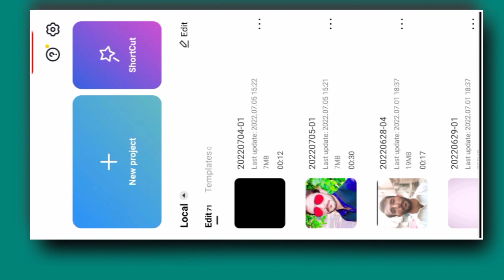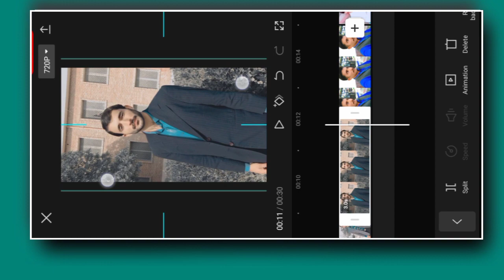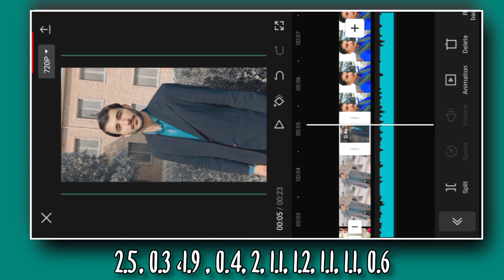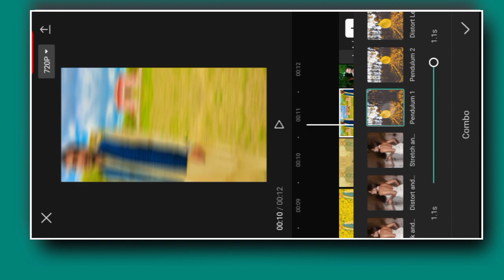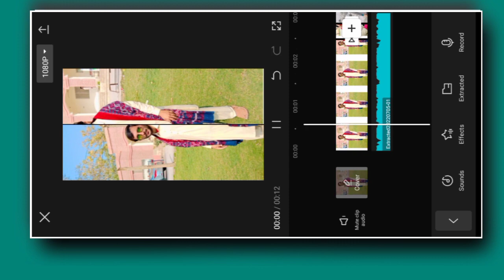So Gara Tara Sound TikTok Trending Editing || TikTok New Trend || Shaheen Tricks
So Gara Tara So Gila Tara Bowl Shot Beat Capcut Editing,
So Gara Tara Bowl Shot Beat Editing,
So Gara Tara so Gila Tara Tiktok Trending Editing Capcut,
Ali Zafar song So Gara Tara Tiktok New Trend,
So Gara Tara Capcut Bowl Shot Beat Editing,
Photo Beat Tiktok New Trend,
So GaraTara Ball Beat Capcut Editing,
Capcut Beat Sync Tiktok Trending Editing,
Capcut Beat Sync Editing Tutorial For TikTok,
Capcut Beat Sync Editing Tutorial,
Capcut Beat Sync Editing,
Tiktok New Trend,
Tiktok New Trending Editing Tutorial by Shaheen Trick
Capcut Tiktok trending Editing,
New Photo Animation Trending Editing,
TikTok New Viral Video Editing,
TikTok Photo Video Trending Editing,
Photo tikTok trending editing tutorial,
New Photo Video tikTok new trend,
Photo Transation new trending editing,
Combo Animation new trend on tikTok,
tikTok trending editing,
Transation Video Editing,
TikTok New Trend,
Shaheen Tricks,